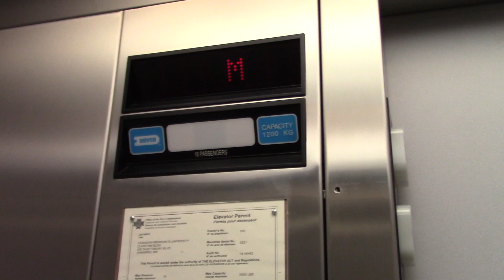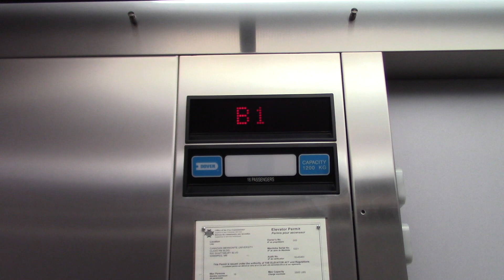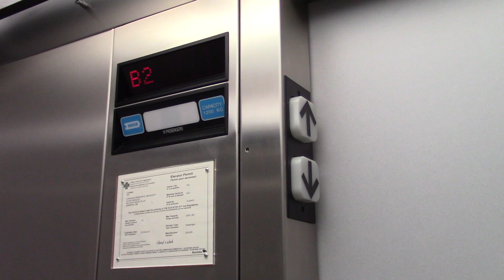Dover Impulse Hydraulic Elevator - Canadian Mennonite University, Winnipeg, MB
Taken Aug 14, 2018

This is a very nice elevator, there is another elevator that is probably similar to this one, I didn't ride it because I didn't have time but, I will come back and film it sometime.

Elevator Info:
Brand Dover
Type In-ground Hydraulic
Fixture Impulse
Installed mid 1990s